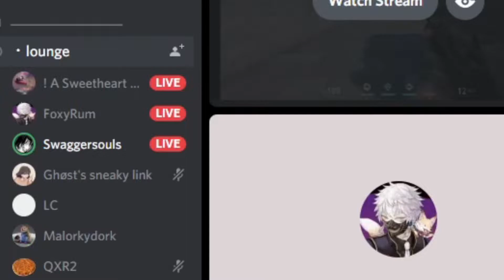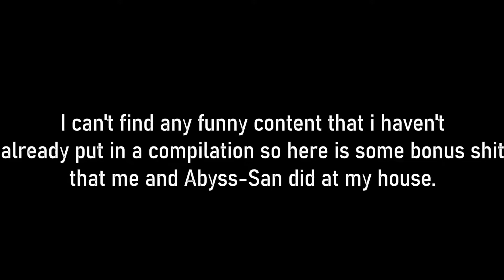Thanks for 100 Subs!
Fuck the upload schedule, it took me 7 days to edit this video... AND IT'S 3 MINUTES LONG
I most likely got copyrighted but fuck it. My mama ain't raise no bitch